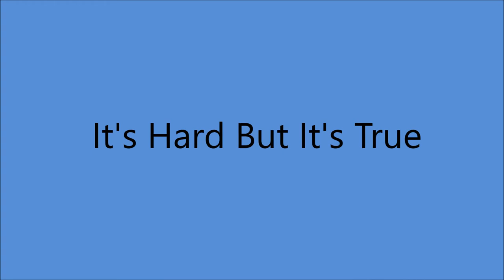Jimmie Davis - It's Hard But It's True (1939).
Recorded 2 September 1939 Rice Hotel, 917 Texas Ave., Houston, TX - Jimmie Davis [vcl solo], Tex Swaim [gt], Charles Mitchell [el steel gt], Hershel Woodal [bass], Lonnie Hall [fiddle], Bob Dunn [trombone].